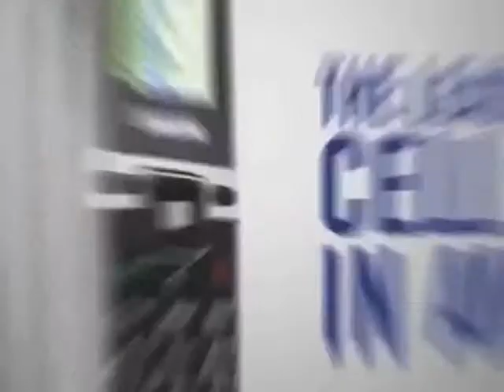Do the contract vs prepaid comparison yourself and switch to Tracfone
Ditch the expensive contract and get back to basics - the good news is you'll save a lot of money!